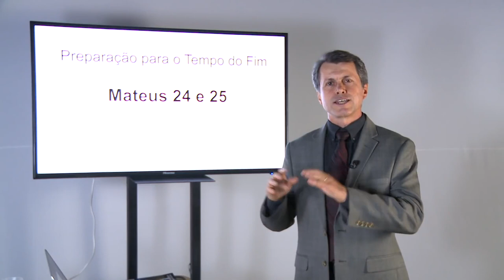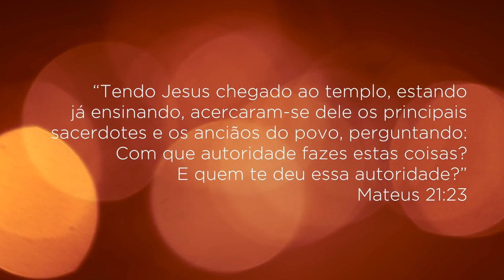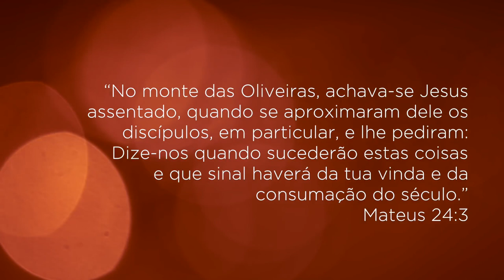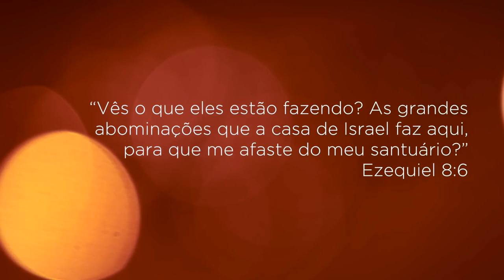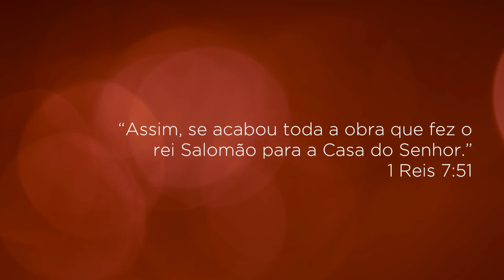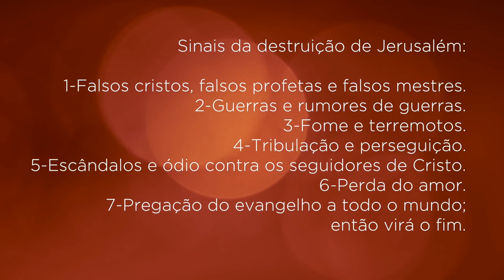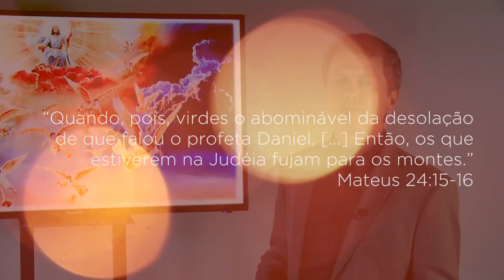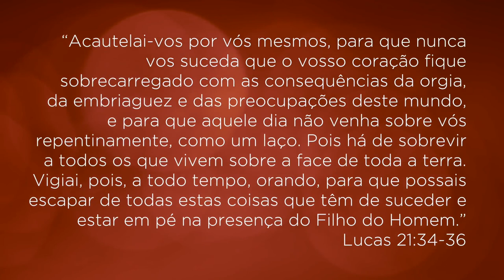A Lição • Preparação para o tempo do fim #7